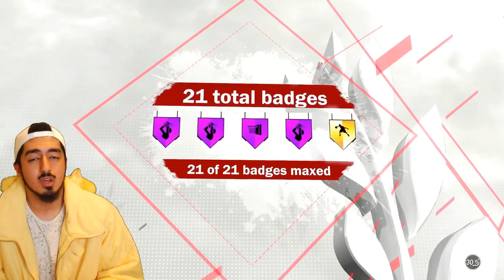1V1 STAGE TAKEOVER WITH MY PURE SHOT CREATOR! 98 OVERALL GAMEPLAY in NBA2K18!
I decided to hit up the 1v1 court at the stage with my pure shot creator in NBA2K18. Here's how it went down... enjoy!